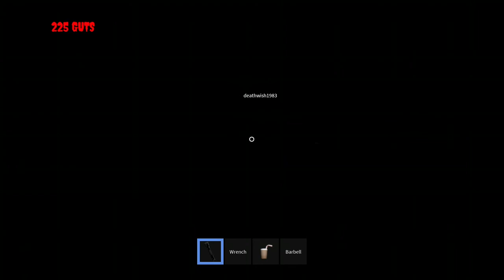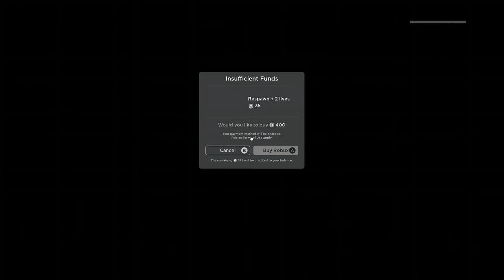Us are toys (Dakotas vision)